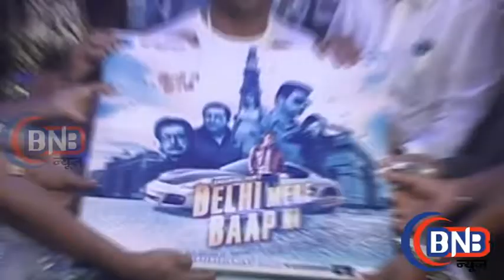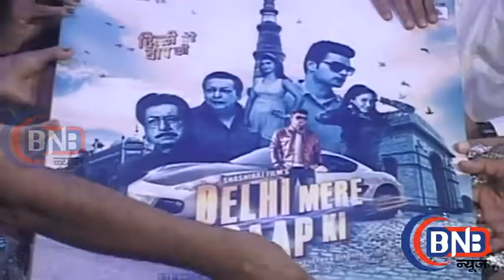Rajpal Yadav At DELHI MERE BAAP KI Trailer Launch